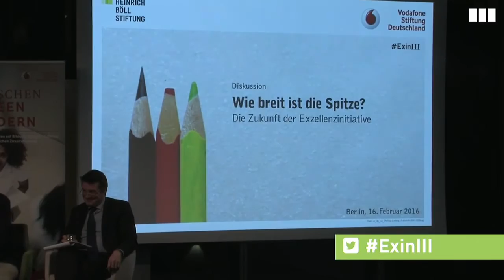Wie breit ist die Spitze? Die Zukunft der Exzellenzinitiative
Wie geht es mit der Exzellenzinitiative weiter? Das ist die bedeutendste wissenschaftspolitische Entscheidung dieses Jahres. Es geht um nicht weniger als um die Frage nach der Zukunft des deutschen Hochschulsystems. Die scheint offen. Die Ideen reichen von der Schaffung einiger weniger "deutscher Harvards" bis hin zur breit angelegten Förderung von Wissenschaftsverbünden. Doch wie viel Spitze soll es letztlich sein?

Die Imboden-Kommission hat Ende Januar ihren Bericht vorgelegt und mit ihren überraschenden Vorschlägen viel Lob, aber auch Kritik erfahren. Mit ihren Empfehlungen hat sie die politische Debatte auf die Zielgerade gelenkt, denn eine Entscheidung soll noch vor der Sommerpause fallen.

Mit Prof. Dieter Imboden und Verantwortlichen aus Politik und Wissenschaft diskutierten wir, welches die Eckpunkte einer Exzellenzinitiative III sein sollen.

Wie können exzellente Universitäten im weltweiten Wettbewerb um die klügsten Köpfe und in ihrer Strategiefähigkeit gestärkt werden? Was ist die richtige Gesamtstrategie: Die Konzentration auf wenige international sichtbare Spitzenuniversitäten, die Stärkung der "Top Ten" oder eine Förderung, die noch breiter angelegt ist? Welche Kriterien und Indikatoren sollen bei der Beurteilung wissenschaftlicher Exzellenz zum Tragen kommen? Welche Elemente der Exzellenzinitiative sollten verstetigt werden, um die kompetitive Dynamik zu erhalten? Wie kann Chancengerechtigkeit und Durchlässigkeit verwirklicht werden, so dass auch weiterhin Aufstiege möglich sind und das Wissenschaftssystem flexibel bleibt?

Begrüßung und Einführung: Peter Siller, Heinrich-Böll-Stiftung, Leiter Politische Bildung Inland

Podiumsgespräch:
Theresia Bauer, MdL, Ministerin für Wissenschaft, Forschung und Kunst des Landes Baden-Württemberg, Bündnis 90/Die Grünen
Prof. Dr. Rainer Forst, Universität Frankfurt a.M., Sprecher des Exzellenzclusters „Die Herausbildung normativer Ordnungen“
Prof. Dr. Dieter Imboden, Vorsitzender der internationalen Expertenkommission zur Evaluierung der Exzellenzinitiative
Michael Kretschmer, MdB, Stellvertretender Vorsitzender der CDU/CSU-Bundestagsfraktion für Bildung, Forschung, Kunst, Kultur und Medien

Moderation: Philipp Antony, Heinrich-Böll-Stiftung, Referent Bildung und Wissenschaft

Eine Veranstaltung der Heinrich-Böll-Stiftung und der Vodafone Stiftung Deutschland am 16. Februar 2016.